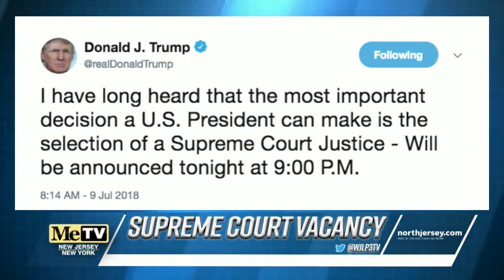WJLP Daily News Breaks 11:41AM - 7.9.18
Supreme Court vacancy; Toms River fire; Tab Hunter dead at 86